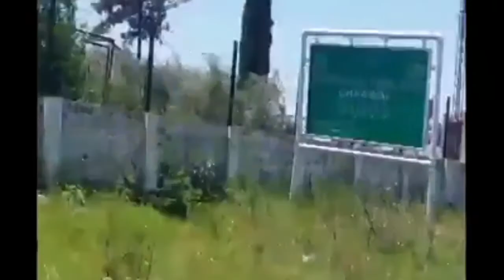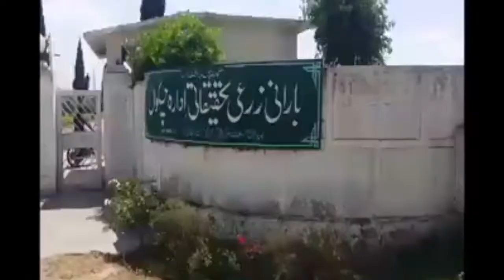Thoha Bahadur...Beautiful Village District Chakwal... Part 1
District Chakwal is very beautiful.. One of beautiful village Thoha Bahadur near balkaser interchange